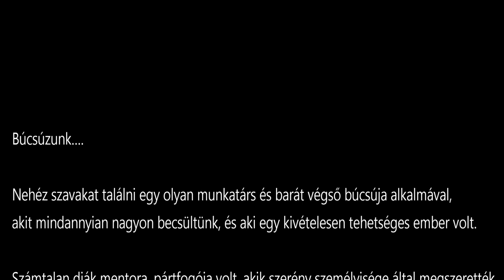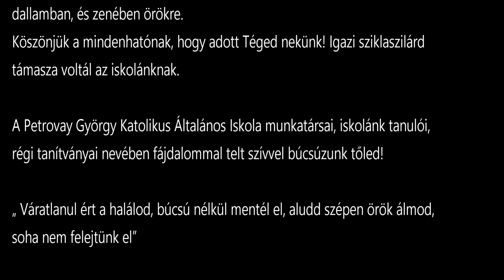Nagykörű - Búcsúzunk ... Surányi István tanár úr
Búcsúzunk Surányi István tanár úrtól...mindenki Pista bácsijától...